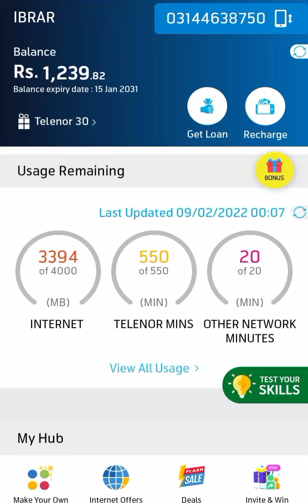9 February 2022 Questions and Answers | My Telenor Today Questions | Telenor Questions Today Quiz